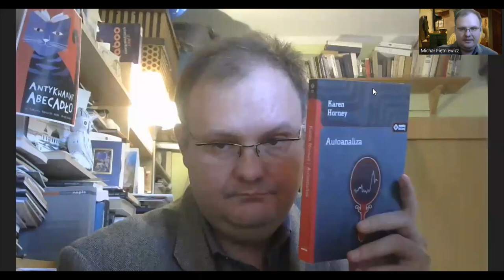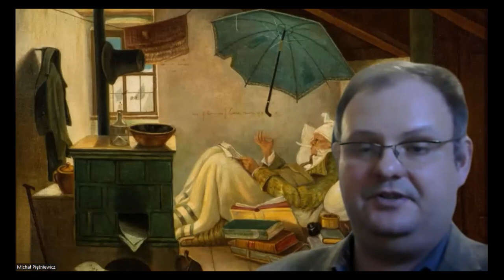Karen Horney Autoanaliza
Bardzo dziękuję moim Patronom: Ewie Piętniewicz, Józefowi Baranowi, Markowi Burskiemu, Jakubowi Ciećkiewiczowi, Wojciechowi Kaczmarkowi, Jackowi Dziewińskiemu, Markowi Kasperskiemu,  Adamowi Tomczykowi, Marcie Półtorak, Markowi Putowskiemu, Szakalowi, Wieniowi oraz Sieciechowi oraz wszystkim Patronom anonimowym .